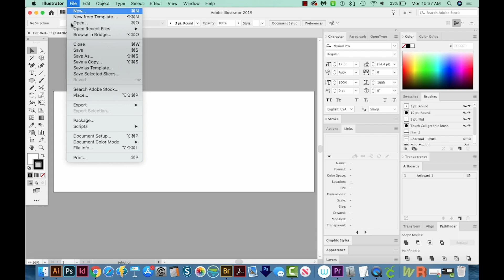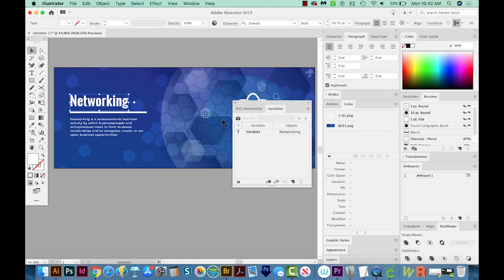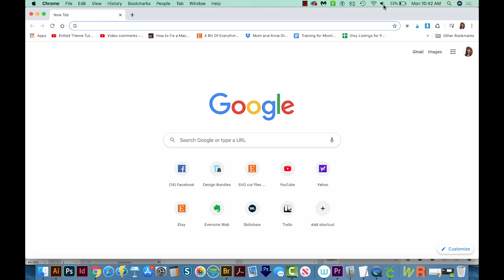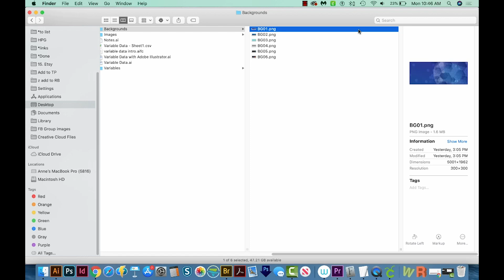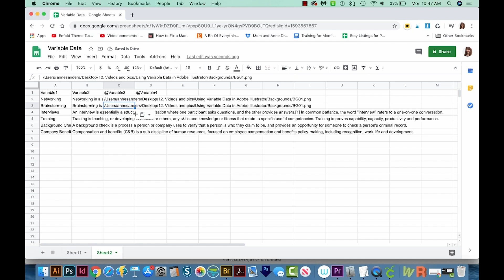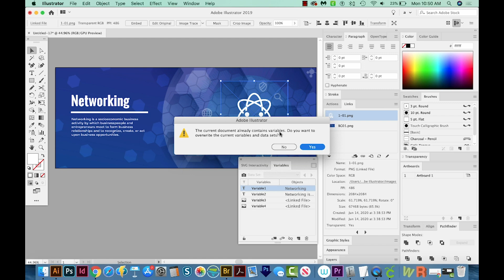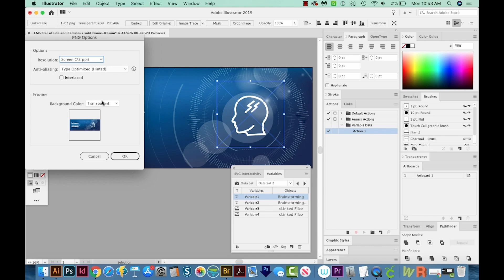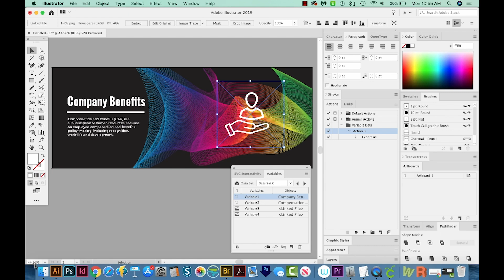Using Variable Data Merge in Adobe Illustrator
If you have hundreds, or THOUSANDS of graphics to create with the same layout, variable data merge might be the way to go. Learn how to set up one document to pull variables from a spreadsheet in this video!

My recording setup:
Camera: Canon T5 This is what I use, but it's probably a better deal to get the newer model: Canon T6
Microphone: Boya lapel mic (when I talk to the camera)
and Blue Snowball mic (on screen capture videos)

➝ PASSIVE INCOME
5 ways to make Passive Income as a Graphic Designer in 2017 - Graphic Design How

3 Ways to Select or Isolate Parts of an Image in Photoshop CC - Graphic Design How